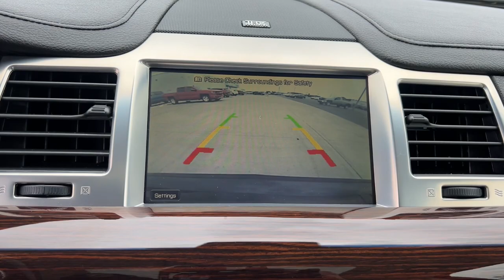2009 Lincoln MKS Quad Cities, Peoria, Burlington, Iowa, Moline, Galesburg, IL P8721A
Tuxedo Black Clearcoat Metallic Used 2009 Lincoln MKS Base available in Galesburg, Illinois at Yemm Chevrolet Buick. Servicing the Quad Cities, Peoria, Burlington, IA, Moline, Galesburg
 area.

#{MAKE}
#{MODEL}
2009 Lincoln MKS Base - Stock#: P8721A

2195 N. Henderson St

*Local Trade*, Bluetooth, Navigation System, Sunroof / Moonroof, Leather Seats, Heated Front Seats, Heated Steering Wheel, Keyless Open & Keyless Start, Premium Sound System, Sirius XM Satellite Radio, Dual Power Seats, AWD, Alloy wheels, Front fog lights, Speed control.brbrClean CARFAX.brbrYemm gives you MORE value than other dealerships with the Yemm Advantage Program! -New Vehicles receive 1 Year / 15,000 mile Dent & Ding Coverage, Tire & Wheel Coverage and Key Protection Coverage for FREE! -Pre-owned Vehicles under 97,000 miles receive a 2 Year / 100,000 mile Powertrain Warranty for FREE! Pre-owned Vehicles with 97,000 to 150,000 miles receive a 3 month / 3,000 mile Powertrain Warranty for FREE! Some exclusions apply, Vehicles 10 Years and older do not qualify. Conveniently located on Highway 34. The Yemm family has been serving the automotive needs of Central Illinois & Eastern Iowa for almost 60 years. We've worked hard to cultivate a welcoming family-owned atmosphere, and we feel proud to offer assistance to Galesburg and surrounding communities. When working with our knowledgeable and outgoing team, you discover a friendly and positive experience!